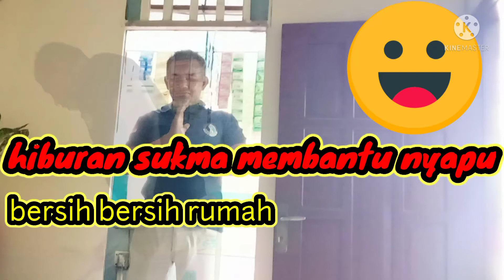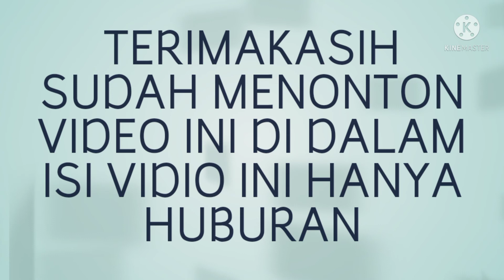hiburan meraga sukma mbantu nyapu bersih2 rumah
hiburan meraga sukma membantu bersih2 rumah